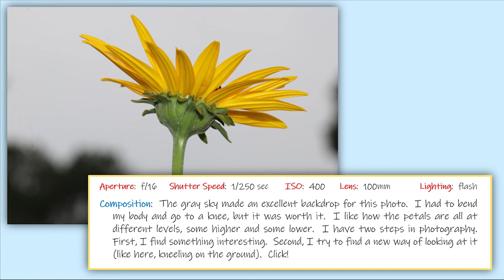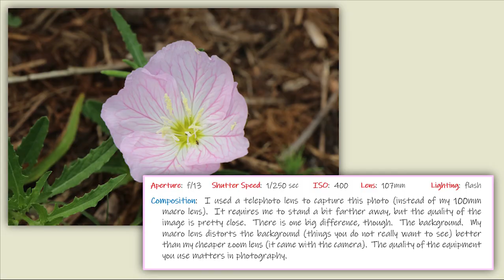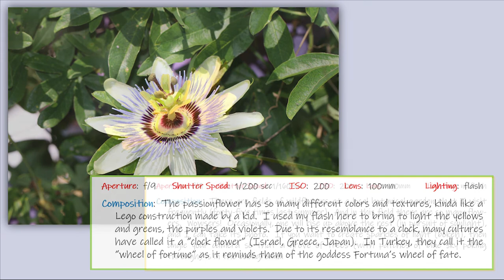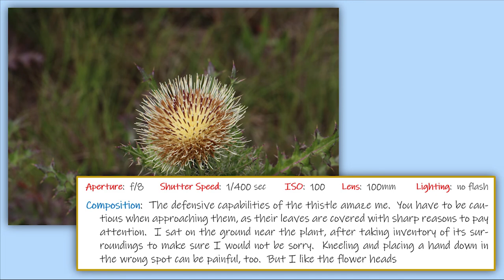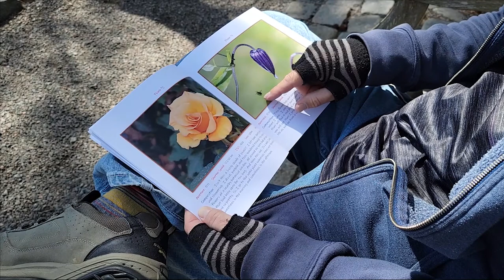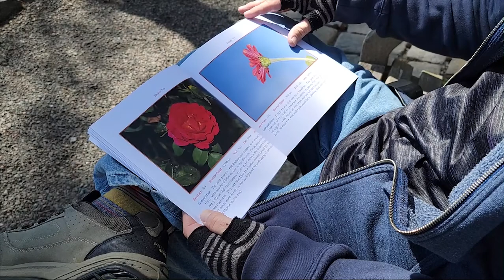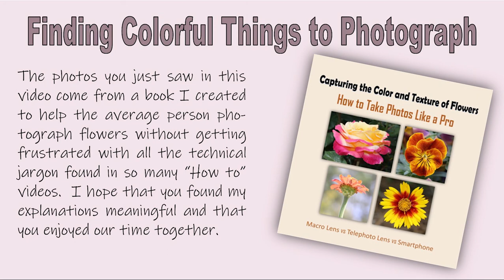11) Capturing the Color and Texture of Flowers - Having Fun with Photography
In this video I share my secrets to finding and taking photos of flowers.  I explain background, sunlight, bokeh, composition, getting at the level of the subject, color, texture, the joy of visiting a botanical garden in various seasons, and more, while making sure that you have fun.  Enjoy the roses, daisies, Johnny-jump-ups, passionflowers, pansies, thistles, geraniums, spiderworts, daffodils, bottlebrush flowers, Indian blanket flowers, tulips, ice plant flowers, stoke asters, dandelions, stiff-blue-eyed grass flowers, and more wildflowers.

I create a new video each week about snakes and frogs, ladybugs and grasshoppers, herons and geese, dragonflies and butterflies, deer and turtles, flowers and leaves, beetles and spiders, and lots of other wildlife that I encounter while out wandering.

To see some of my wildlife and nature photography, visit me on Instagram

To learn more about the book I wrote on which this video is based,